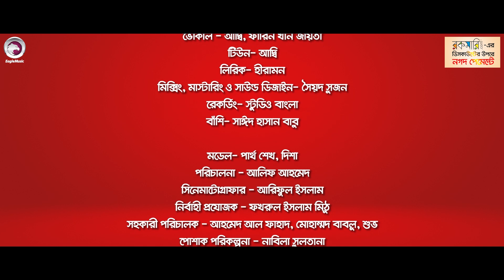Bhalobashar Oviman | ভালোবাসার অভিমান | Valentines Day Song | Aadi | Farhin Khan Joyita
গান- ভালোবাসার অভিমান
ভোকাল - আদ্বি, ফারিন খান জয়িতা
টিউন- আদ্বি
লিরিক- হীরামন
মিক্সিং, মাস্টারিং ও সাউন্ড ডিজাইন- সৈয়দ সুজন
রেকর্ডিং- স্টুডিও বাংলা
বাঁশি- সাঈদ হাসান বাবু

মডেল- পার্থ শেখ, দিশা
পরিচালনা - আলিফ আহমেদ
সিনেমাটোগ্রাফার - আরিফুল ইসলাম
নির্বাহী প্রযোজক - ফখরুল ইসলাম মিঠু
সহকারী পরিচালক - আহমেদ আল ফাহাদ, মোহাম্মদ বাবলু, শুভ
পোশাক পরিকল্পনা - নাবিলা সুলতানা
সম্পাদনা ও কালার গ্রেড - শাহরিয়ার শাহরুখ
প্রজেক্ট লিড - সামিয়া শারমীন, আহ্সান হাবীব অনয়
প্রজেক্ট হেড - মনসুরুল আজিজ

বিশেষ কৃতজ্ঞতা
পিকলু চৌধুরী এবং জাহিদ নিরব